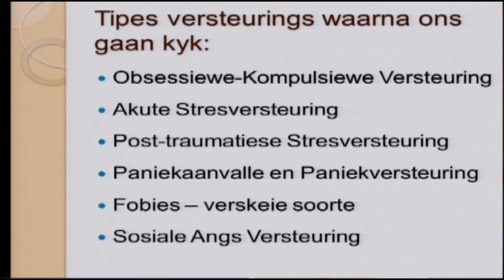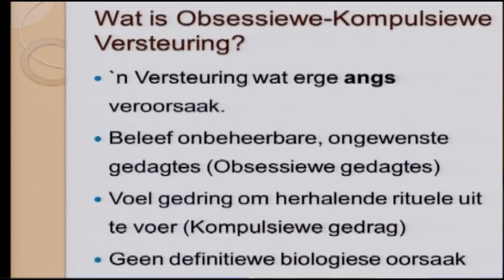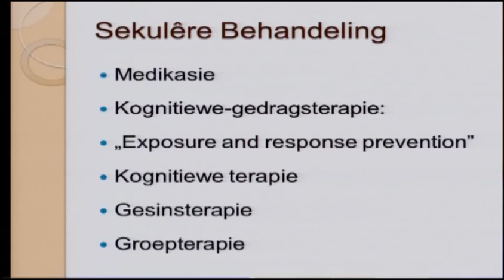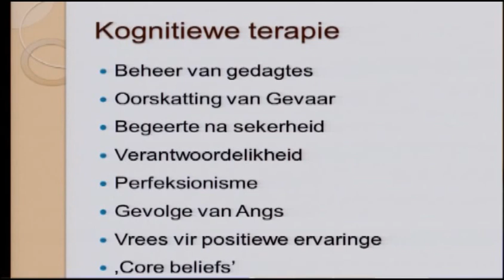OCD 1/3 Wat is OKV? Sekulêre behandeling (Kognitiewe Gedragsterapie)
Wat is OKV? Sekulêre behandeling (Kognitiewe Gedragsterapie)